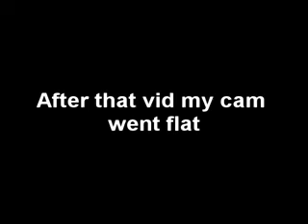fireflies shuffle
first of its kind

go to 0:34, or watch it all